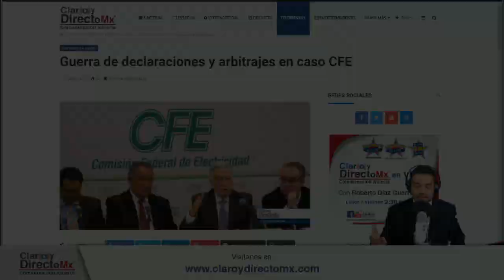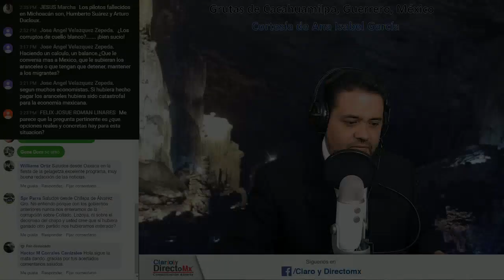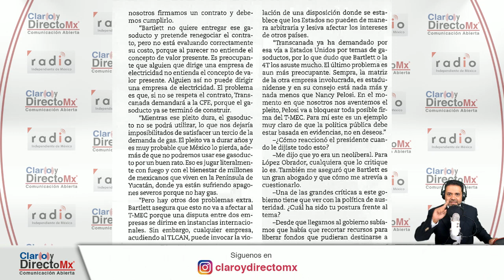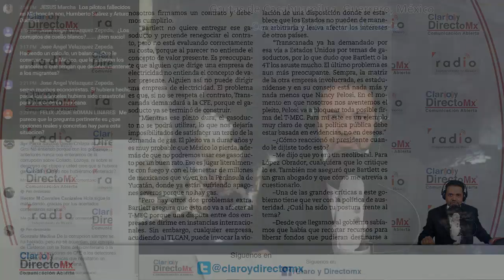|| Urzúa Sabia Porque CFE va a atorar el TMEC ||